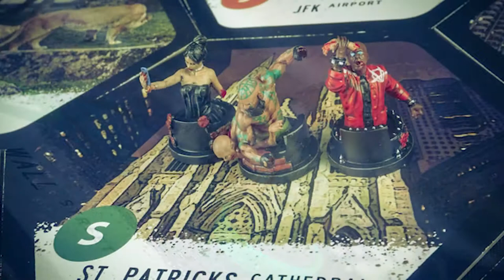Vampire The Masquerade Blood Feud - Game Basics With Chris Batarlis, President of Everything Epic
At PAX Unplugged 2019, Chris Batarlis, President of Everything Epic, talks to us about Vampire The Masquerade Blood Feud, a mega board game, from game mechanics to the popularity of vampires.